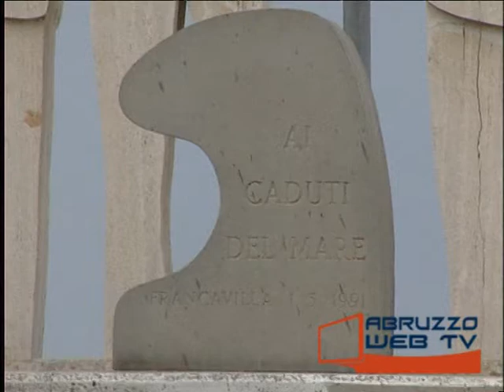Francavilla al Mare il 1 giugno partenza del Progetto Francavilla Turismo 070514